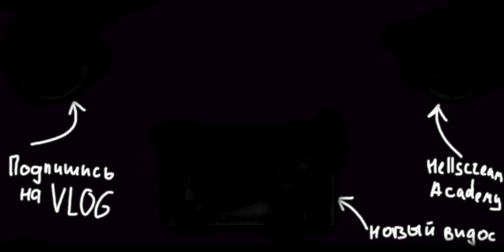ТЕБЕ НЕОБХОДИМО ЭТО УВИДЕТЬ!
Сегодня был хороший день. Помахал лопатой, провел занятия, посмотрел кино. Завалился спать.